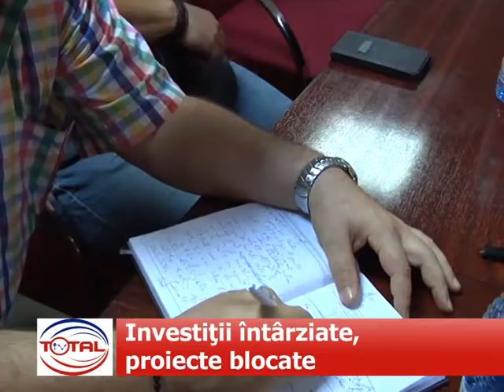Investiții întârziate, proiecte blocate!